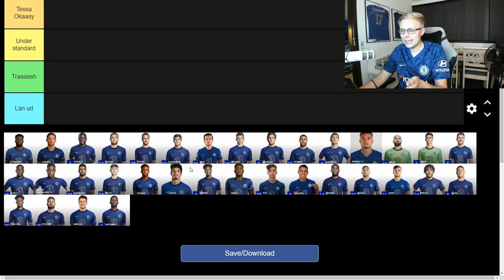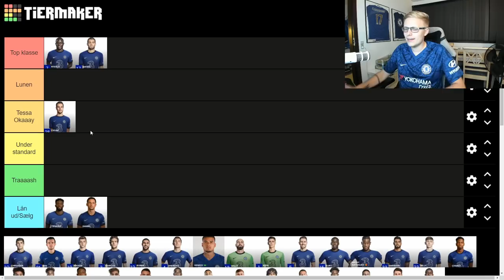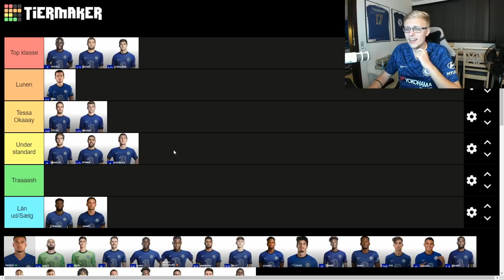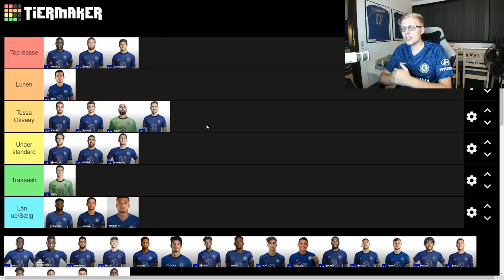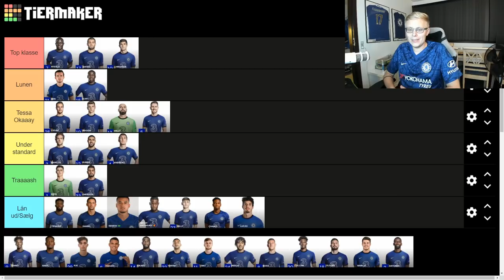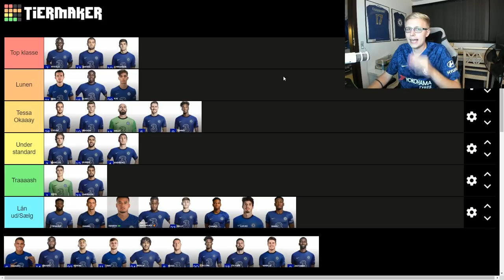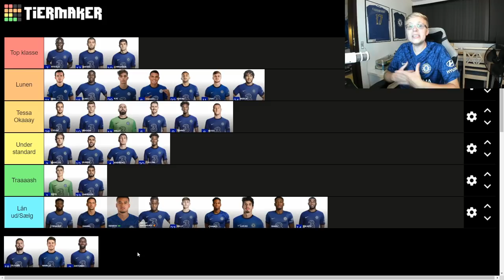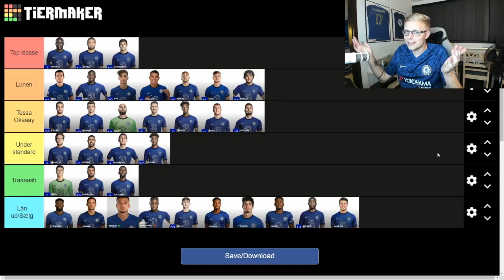FLOPPER KAI HAVERTZ I CHELSEA?! - MIN CHELSEA TIERLIST 20/21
Velkommen tilbage til episode 48 af "I'm back" xdd
Meen spøg til side, denne video har jeg længe gerne ville lave, så derfor kommer den altså her.
Jeg håber, at I nyder den! :D

Tak! :)